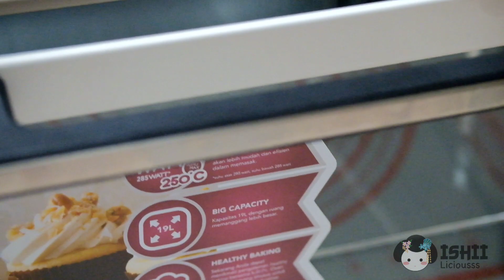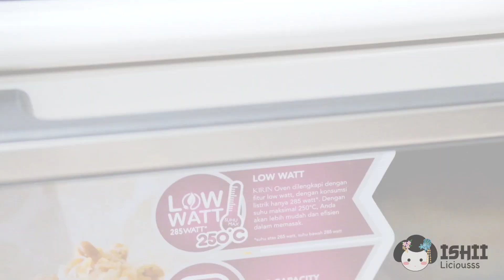Cara Membuat Mooncake / Kue Bulan Mudah dan Praktis, Anti Gagal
Bahan Kulit Mooncake:
• 100ml Minyak Sayur
• 150ml Golden Syrup
• 1sdt Air Abu
• 100gr Tepung Terigu Protein Tinggi
• 200gr Tepung Terigu Protein Sedang

Bahan Olesan Mooncake:
• 1 Kuning Telur (kocok lepas)
• 1sdt Air
• 1sdt Madu

Ukuran & berat:
Cetakan Mooncake - 100gr
Kulit - 35gr
Isian (Termasuk Telur Asin) - 80-85gr

1. Masukkan Minyak Sayur, Golden Syrup dan Air Abu ke dalam wadah. Aduk hingga rata.
2. Kemudian, masukkan lagi Tepung Terigu Protein Tinggi dan Sedang. Aduk hingga bahan tercampur rata.
3. Setelah semua tercampur rata, bungkus Adonan dengan plastik dan diamkan kurang lebih selama 3 jam.
4. Setelah 3 jam, buka bungkus Adonan. Bagi Adonan Kulit Mooncake menjadi 12 bagian dan bulatkan.
5. Siapkan isi Mooncake (isi yang saya pakai adalah Kacang Hijau Telur Asin dan Ubi Ungu Telur Asin).
Bulatkan Kacang Hijau dan Ubi Ungu (yang telah di kukus dan dihaluskan) menjadi seperti bola.
6. Setelah itu, Letakkan bola isian (Kacang Hijau/Ubi Ungu) di tangan kiri, tekan bagian tengah isian dengan ibu jari tangan kanan hingga berbentuk cekungan untuk membuat kantung agar bisa diisi Telur Asin. Kemudian, langsung rapatkan dan tutup bagian atasnya.
7. Pipihkan Adonan Kulit Mooncake yang sudah dibulatkan sebelumnya, letakkan isian Kacang Hijau/Ubi Ungu Telur Asin, kemudian rapatkan dan tutup bagian atasnya.
8. Masukkan Adonan Kulit yang telah diisi ke dalam cetakan Mooncake, tekan dan padatkan.
9. Panggang Mooncake menggunakan oven selama 10 menit dengan suhu 220°C dan api atas bawah.
(Tergantung oven masing-masing juga ya, kalau punya saya 220°C)
10. Setelah 10 menit, keluarkan Mooncake dari oven. Kemudian, beri olesan pada permukaan Mooncake
11. Panggang Mooncake lagi selama 15 menit dengan suhu 220°C dan api atas bawah.
12. Setelah 15 menit, keluarkan Mooncake dari oven. Dinginkan dan Mooncake siap untuk dihidangkan.

Mooncake ini bisa langsung dikonsumsi atau kalau mau lebih enak lagi, tunggu sampai 2 hari penyimpanan, agar tekstur Kulit Mooncakenya semakin lembut dan kilat, serta keluar minyak dipermukaan Mooncake sehingga lebih lezat untuk dinikmati.

Untuk Kue Bulan (dalam resep ini tanpa pengawet) bisa tahan 2-3 minggu, dengan catatan Kue Bulan dibiarkan utuh. Jika sudah diiris, sebaiknya Kue Bulan segera dikonsumsi dalam jangka waktu 2-3 hari.